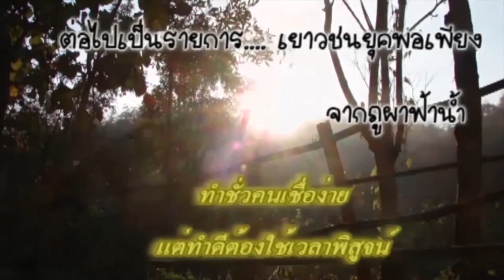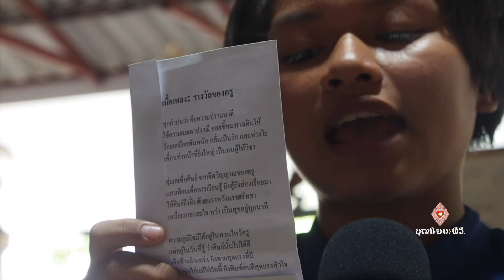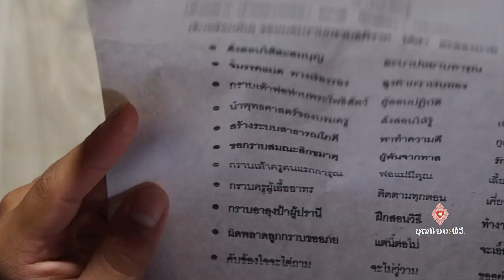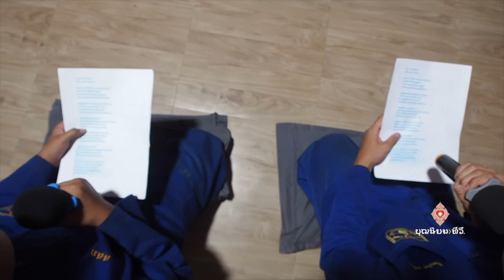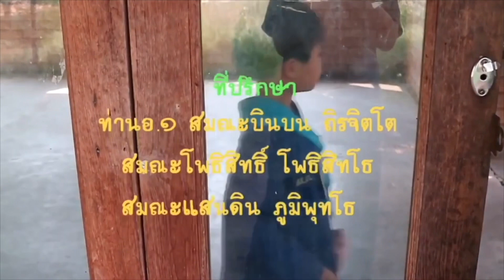651011 050 1 เยาวชนยคพอเพียง ตอน ซ้อมพิธีไหว้ครู